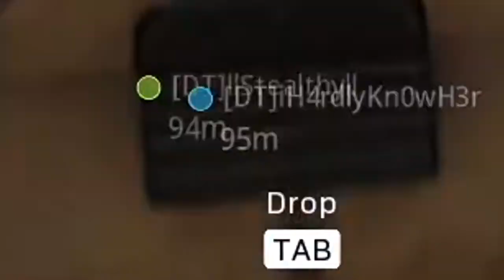Call Of Duty warzone Helicopter Crash Trolling 🔫 Funny Moments highlights 👊 Funny Moments #20